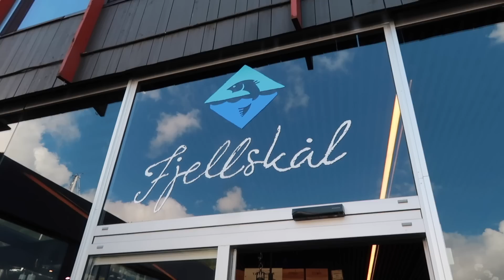17.MAI VLOGG!!! Ville ikke det skulle ende sånn..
Musikk brukt:
Ultimate EDM Party Beat Music (No Copyright)